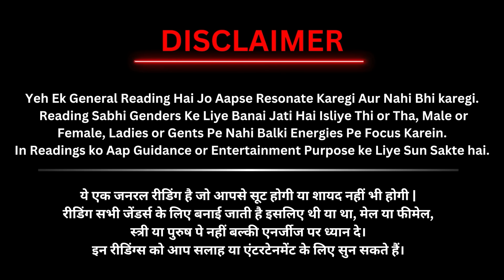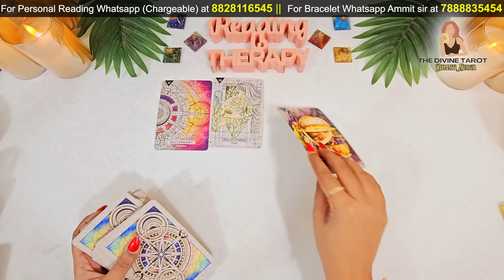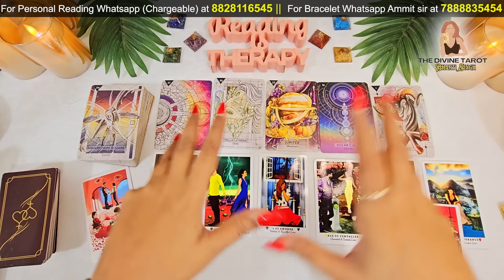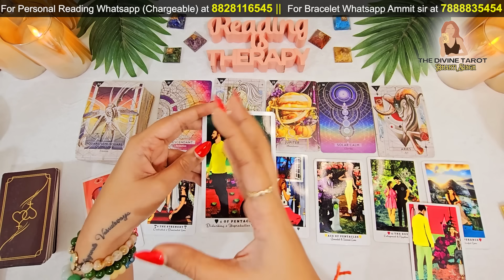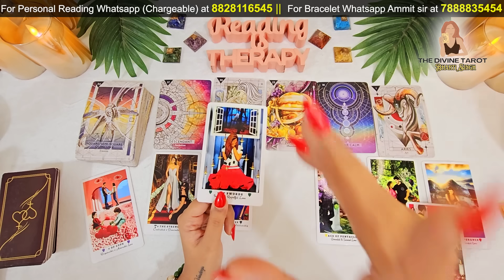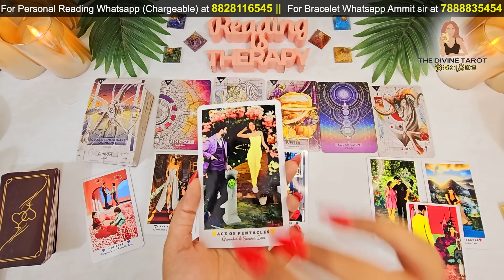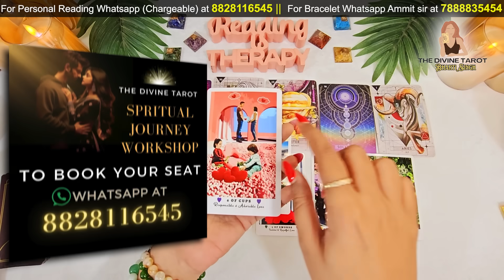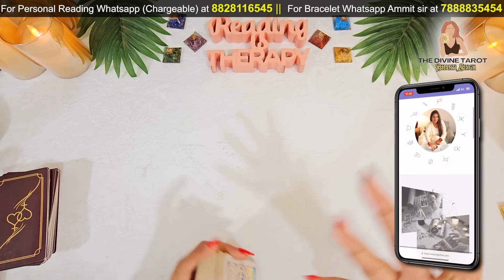❤️उनकी आज और अभी की फीलिंग्स आपके लिए क्या है | UNKI CURRENT FEELINGS TODAY | HINDI TAROT READING